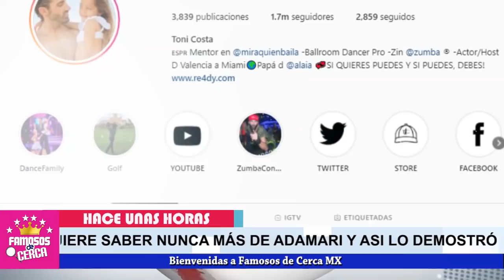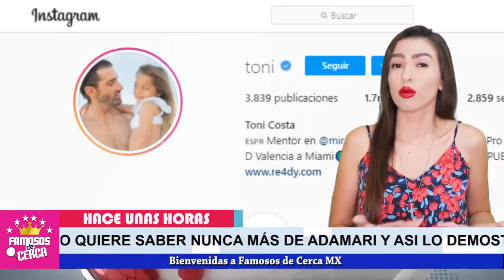🛑 ES DEFINITIVO !!! Toni Costa YA NO QUIERE SABER NADA De Adamari López !!⚠️😱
HACE POCAS HORAS: Con esto LO CONFIRMA Toni Costa YA SE CANSO DE ROGARLE a Adamari Lopez.

 BIENVENIDOS!!!
suelta la sopa
televisa
exclusivas
venga la alegria
tv azteca
polemica
chismes
Entertainment
farandula mexico

adamari lópez y toni costa se separan
toni costa edad
adamari lopez y toni costa como se conocieron
toni costa cuántos hijos tiene
adamari lópez y luis fonsi
toni costa instagram